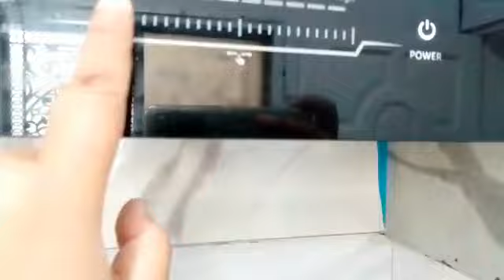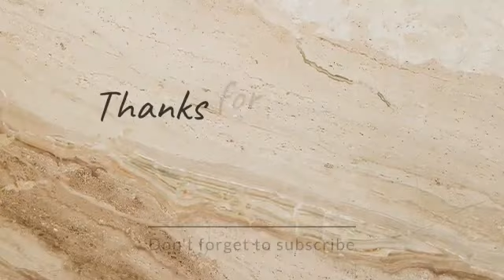Mater Keema Recpie |Restaurant style